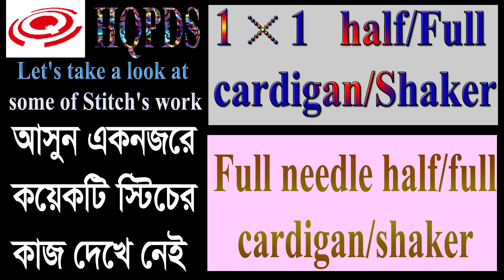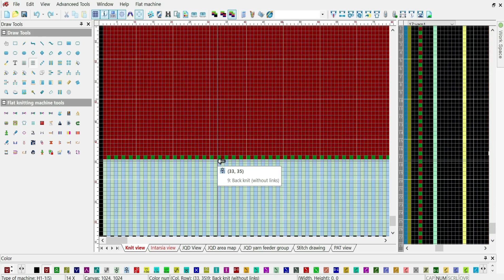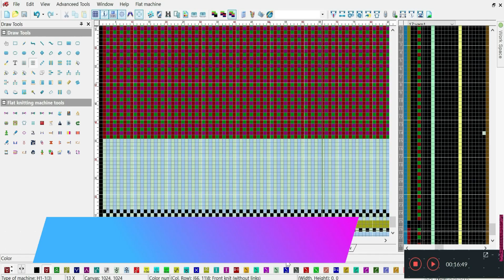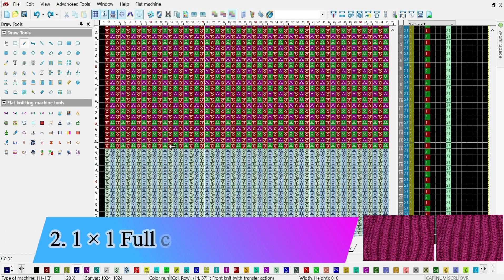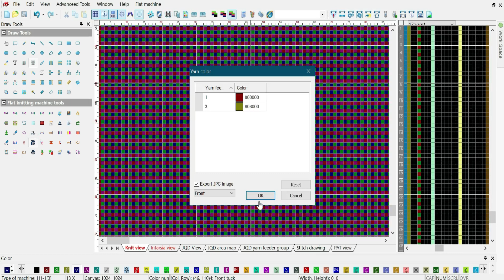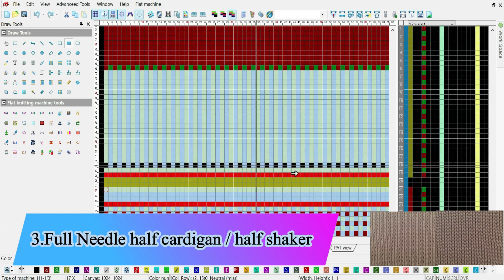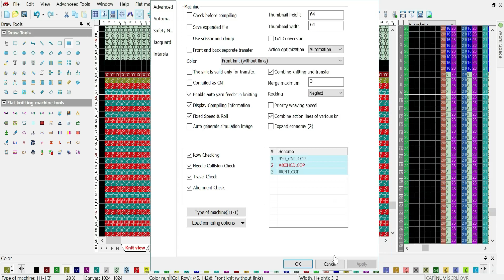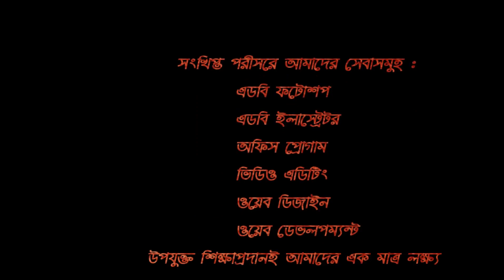part 10 Jacquard programming hqpds bangla tutorial making,half cardigan,half shaker,full cardigan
In this video i have discuss some stitch fo jacquard programming by hqpds software ,
hqpds # Programtecniq,

I have discussed some of the ,stitch , of ,Jacquard programming, in this tutorial,There are many types of stitches in jacquard,In this video I will discuss some common stitches,Newcomers need to know these stitches,In this video, I see how to make a stitch using the color code of the Hawks software,Stitch is the first step in programming,so this vedio is very important for beginner,related tags,sweater design,new sweater design man,jacquard design imagesjacquard design sketch,jacquard design graph,jacquard design software list,jacquard design course online,jacquard design software price,jacquard design books,jacquard design course fees,